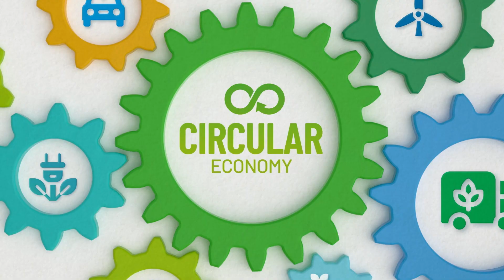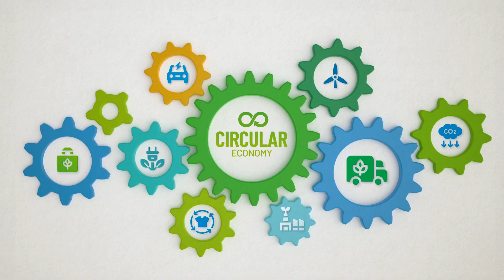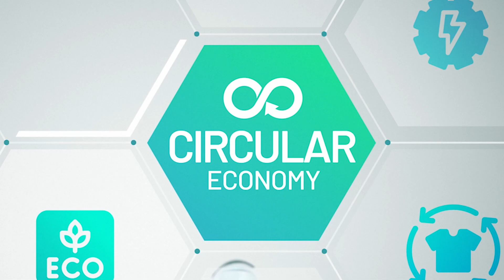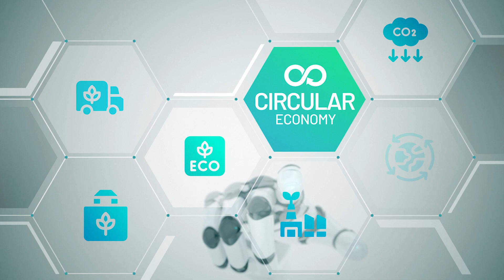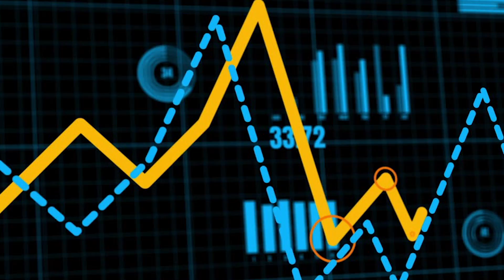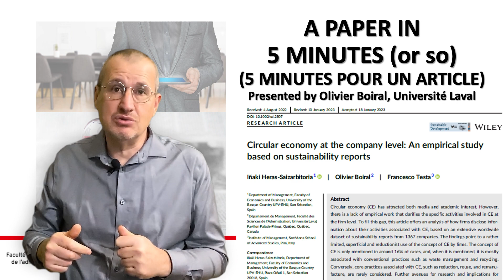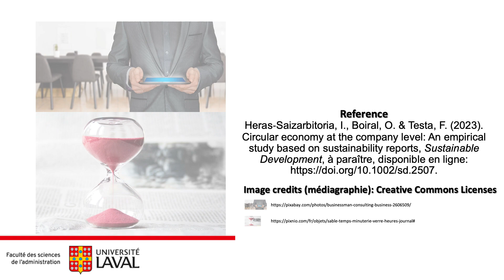Circular economy at the company level: An empirical study based on sustainability reports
Reference: Heras‐Saizarbitoria, I., Boiral, O. & Testa, F. (2023). “Circular economy at the company level: An empirical study based on sustainability reports”, Sustainable Development, to be published.

Abstract
Circular economy (CE) has attracted both media and academic interest. However, there is a lack of empirical work that clarifies the specific activities involved in CE at the firm level. To fill this gap, this article offers an analysis of how firms disclose information about their activities associated with CE, based on an extensive worldwide dataset of sustainability reports from 1367 companies. The findings point to a rather limited, superficial and reductionist use of the concept of CE by firms. The concept of CE is only mentioned in around 16% of cases, and, when it is mentioned, it is mostly associated with conventional practices such as waste management and recycling. Conversely, core practices associated with CE, such as reduction, reuse, and remanufacture, are rarely considered. Further avenues for research and implications for managers, public policy makers and other stakeholders are discussed.